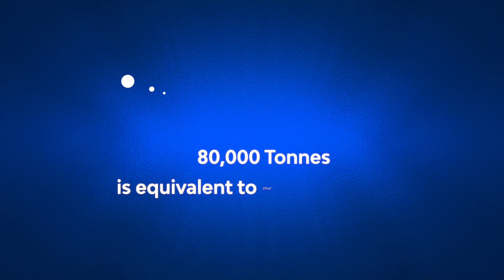Solving Problems in the Energy Industry using AI and Promoting the Decarbonization Conversation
CFO & Executive Vice President of mCloud Corp, Chantal Schutz, joins Global Energy Show to discuss solutions to solving problems in the energy industry by using AI, working with Invest Alberta to help companies decarbonize and the potential for AssetCare, which has already helped reduce the carbon footprint of its customers by 80,000 tonnes.